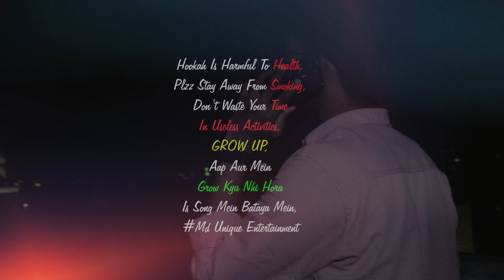GROW UP || OFFICIAL VIDEO SONG FOR YOUNG GENERATION || MD UNIQUE ENTERTAINMENT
Kuch Young Generation Grow Kyu Nhi Hori,
Is Video Mein Bataya Mein..

Ho*kah Is Harmful To Health,
PLZZ Stay Away From Smoking.

Music Credits
Music Produced By : Md Unique Entertainment, Sam
Lyrics and Edit By : Md Unique Entertainment, Sam